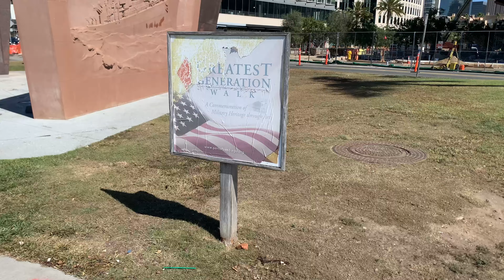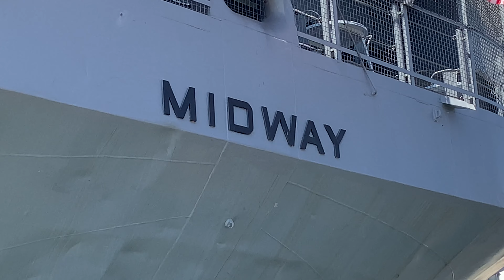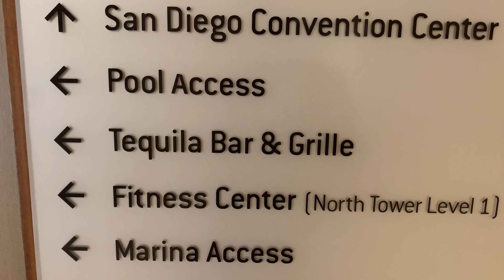Welcome to San Diego!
My first day in San Diego!

Santina Doyle (Solo Female Van Life Lessons) is licensed by Apple Inc. to use these songs which are provided in the iMovie app from Apple Inc., license

PHOTOS CREDITS: All photos and videos property of Santina Doyle and Solo Female Van Life Lessons.